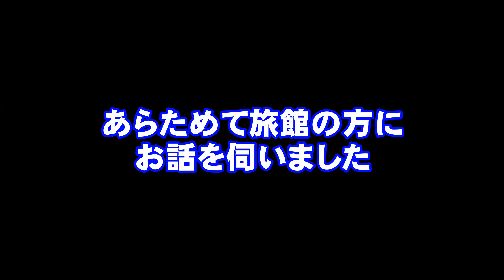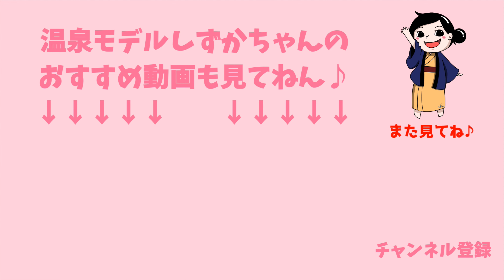秋田県最古の温泉宿が直面した過去最大の経営危機から脱する秘策とは《温泉モデルしずかちゃん》 hot springs｜ONSEN JAPAN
４年前(2019年)に訪問した秋田県にある鷹の湯温泉さん
80℃あった源泉が30℃まで下がってしまうという経営の危機に陥っています。
動画内でも触れている通り、旅館存続のためにクラウドファンディングによる
ご支援を募っておりますのでご協力いただけますと幸いです。

秋ノ宮温泉郷「鷹の湯温泉」
住所：〒019-0321
　　　秋田県湯沢市秋ノ宮字殿上1番地

ご支援よろしくお願い致します。
↓秋田県最古の温泉郷『 鷹の湯温泉再生プロジェクト！』
◆復活に向けたスケジュール
４月末　　・・・　加温設備導入、ワンコと泊まれる部屋改装
５月中旬　・・・　営業再開
５月、６月・・・　リターン品発送
８月　　　・・・　ワンコと泊まれる未来宿泊券発送

ミーグラムでは
他で見られない温泉自撮り写真や動画を毎日投稿中

【公式】温泉モデルしずかちゃんのファンクラブ(FanClub)のご支援を受けて動画制作をしています。心の底からありがとうございます。より楽しい温泉紹介動画を作れるように、恩返しできるようにこれからも全力で頑張ります！！
◆温泉モデルしずかちゃん通販ページ
◆世界にひとつだけ！オリジナル湯活グッズ
手書きで名入れできます
◆YouTubeサブチャンネル
全国の混浴巡りをしていて250湯の混浴温泉に入りました！

別料金を払ってわざわざ狭い貸切り風呂で時間に縛られながら窮屈に入浴していませんか？

彼女と混浴に行きたい男子や彼氏を外で待たせたくない温泉大好き女子必見

🍀介護実務者
📖週刊大衆
📖アサヒ芸能
📖週刊実話
📖東スポ

何故かって？